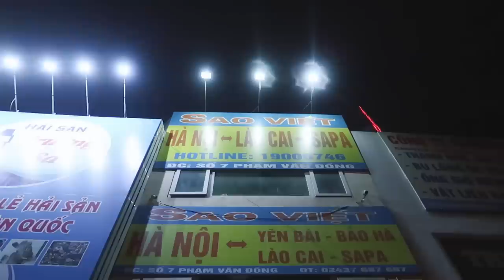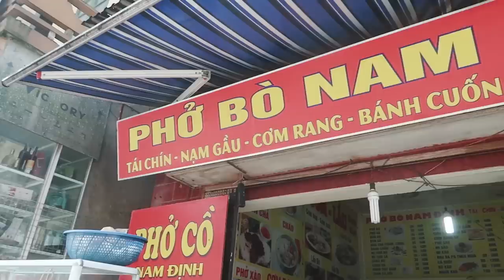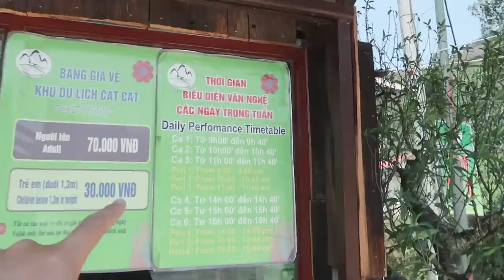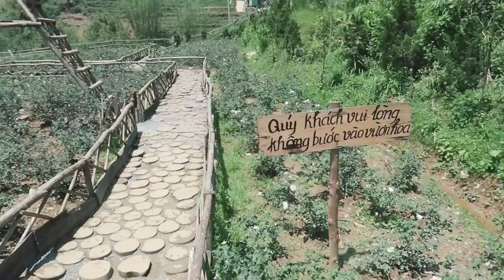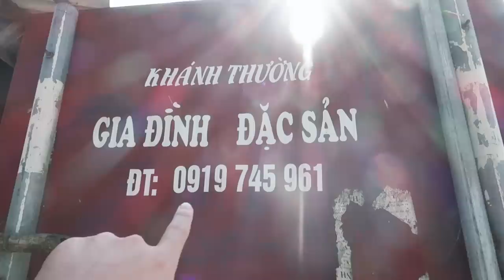Kinh nghiệm đi du lịch SAPA tự túc của Sập như thế nào ? - Travel to Sapa Viet Nam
Chuyến đi ngẫu hứng cùng với Ninh và gia đình Ninh :)) Mong là các bạn sẽ xem hết video để thấy được cận cảnh Sapa đẹp và con người Sapa dễ thương thế nào, nhớ đừng quên ghé bản Tả Phìn và trải nghiệm những món ngon do cô Thường nấu nha :D
Vài điều về Sập :
Chàng trai 24 tuổi, hơi già, khó tính và thảo mai, công việc hằng ngày chỉ là đi ăn và review lại cho các anh chị em đồng ăn ở Sài Gòn.